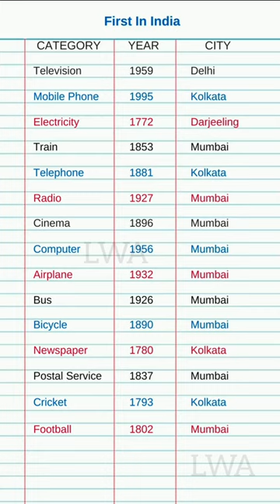First in India | First city to get electricity in India